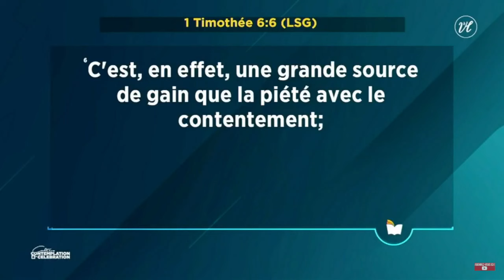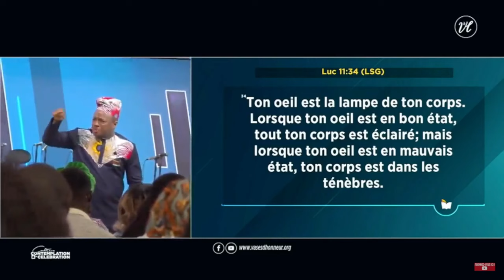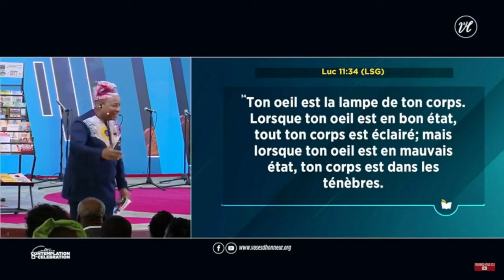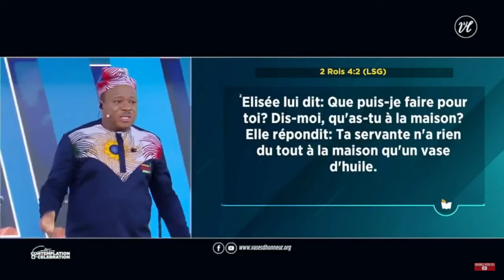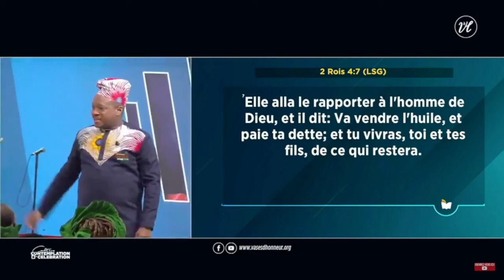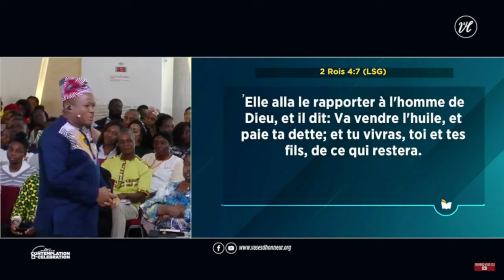RÉCAP |12 PRIÈRES POUR DECOUVRIR ET UTILISER LES RICHESSES QUE DIEU T'ENVOIE | PS MOHAMMED SANOGO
1. Vous voulez accepter JESUS ?

2. Vous avez un témoignage ?

3. Pour participez à Prière 24 et Night Fire